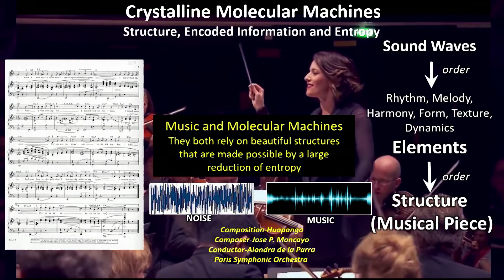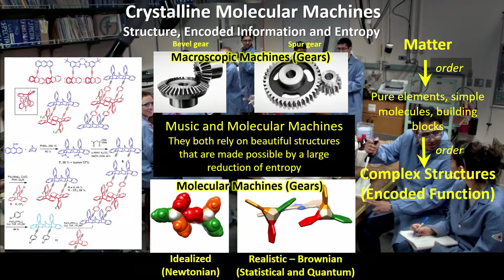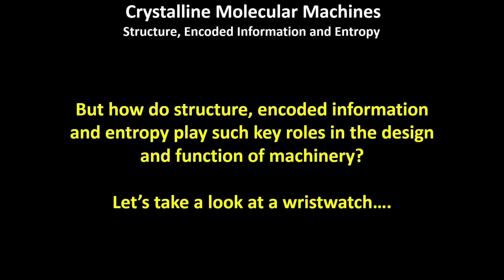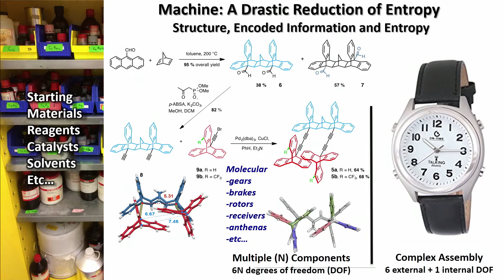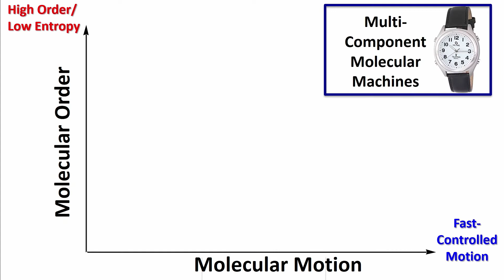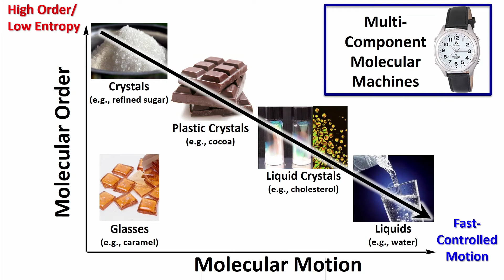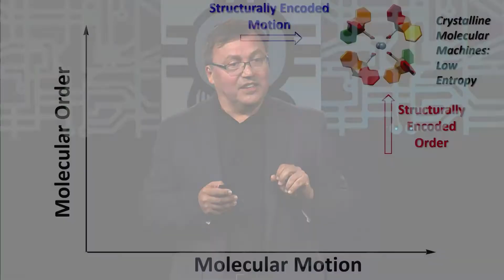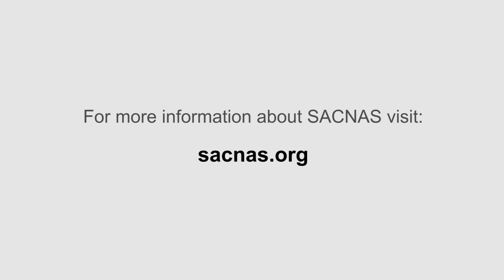2017 SACNAS Featured Speaker: Miguel A. Garcia-Garibay, PhD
Miguel A. Garcia-Garibay, PhD
Faculty Professor, Department of Chemistry and Biochemistry

Dr. Miguel A. Garcia-Garibay received his BS degree from the University of Michoacan in Mexico and his PhD from the University of British Columbia. He was a postdoctoral fellow at Columbia University before joining the faculty in the Department of Chemistry and Biochemistry at UCLA where he was promoted to full professor. He served as vice chair for education and as chair of the department and is the current dean of physical sciences. Garcia-Garibay achieved an international reputation for work in solid-state organic chemistry, reaction mechanisms, and crystalline molecular machines. He has authored over 210 articles and delivered over 400 lectures worldwide. Among other honors, he is a fellow of the American Association of the Advancement of Science and has been awarded the American Competitiveness and Innovation Fellowship, an NSF Creativity Award, the 2013 Inter-American Photochemical Society Award, the 2015 ACS Cope Scholar Award, and the 2016 UCLA Diversity, Equity, and Inclusion Award.